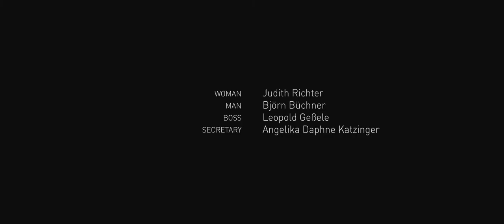restricted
Produced within the INSTANT 36 short film competition.

CAST
Woman ... Judith Richter
Man ... Björn Büchner
Boss ... Leopold Geßele
Secretary ... Angelika Daphne Katzinger

CREW
written by Markus Auzinger & Björn Büchner
produced, directed, edited by Markus Auzinger
A.D. & visual effects by Martin Kienmeyer
D.O.P. & cinematography by Thomas Schweighofer
sound design & foleys by Björn Büchner
sound re-recording by Björn Büchner & Gerald Hauzenberger
production design & costumes by Angelika Daphne Katzinger
make up & productionassistance by Silke Elsayad
productionassistance by Leopold Geßele